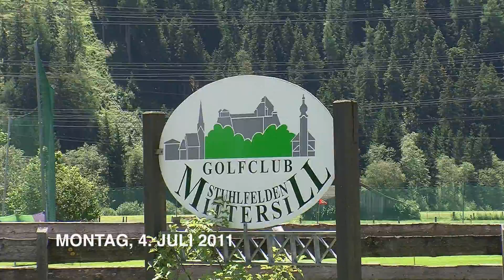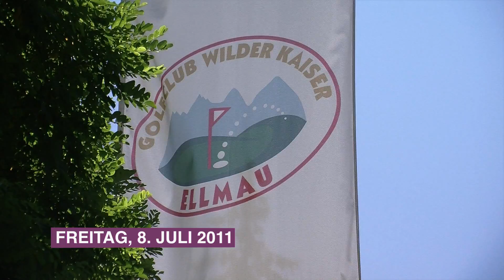Kaiserhof Ellmau Golfwoche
Die Golfwoche im Kaiserhof Ellmau.

G.K.M.B. Geffken Kommunikations-, Marketing- und Beratungs-Services GmbH

Lutherstraße 1
75196 Nöttingen